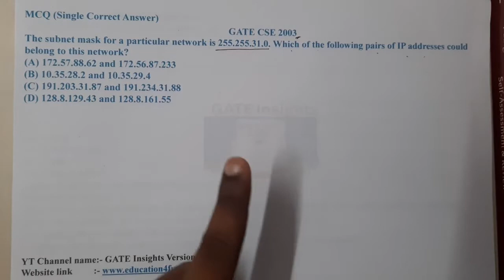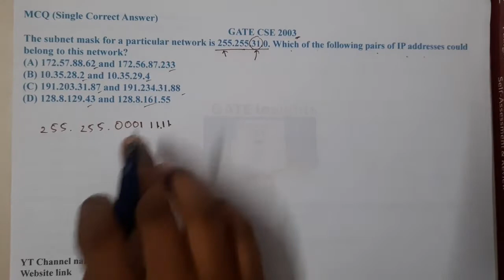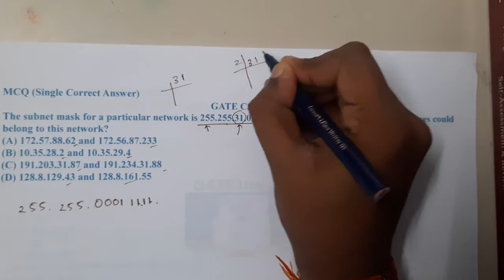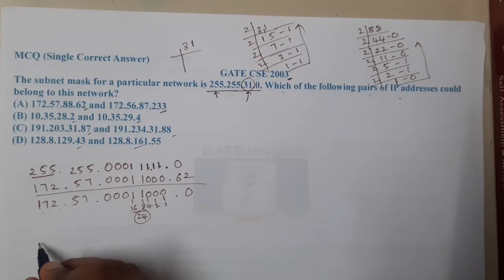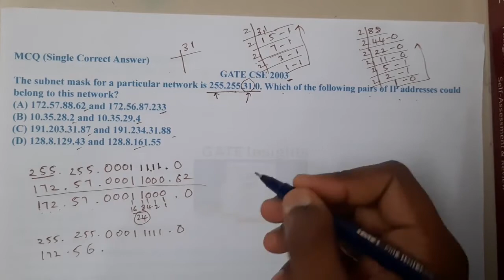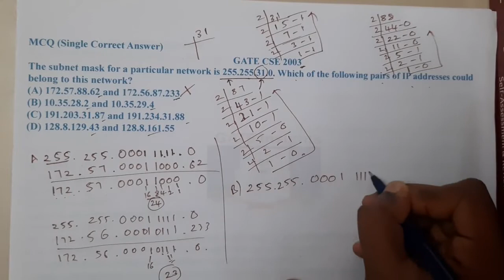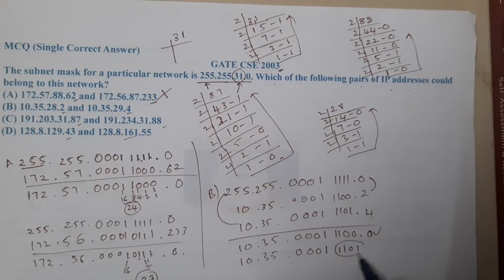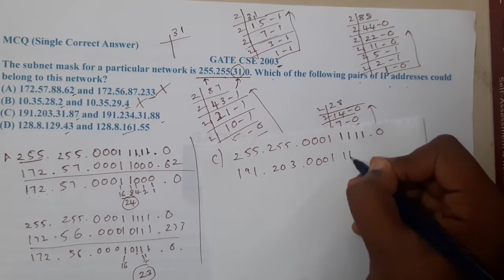GATE CSE 2003 || Computer Networks || GATE Insights Version: CSE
Planning to take coaching on Unacademy

The subnet mask for a particular network is 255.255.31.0. Which of the following pairs of IP addresses could belong to this network?(A) 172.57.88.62 and 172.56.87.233(B) 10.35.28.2 and 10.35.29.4(C) 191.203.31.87 and 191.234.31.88(D) 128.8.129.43 and 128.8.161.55